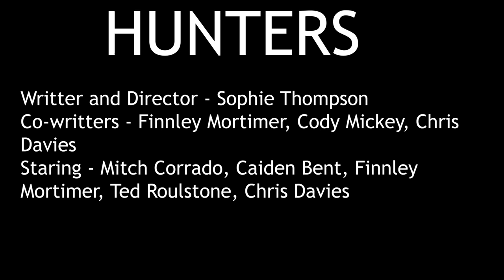Hunters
When a duo of ghost hunters enters a supposedly haunted house, the lines between reality and fiction begin to blur.

Credits
Written and Directed by Sophie Thompson
Sound by Cody Riley and Gino Knight
Dylan portrayed by Mitch Corrado
Theo portrayed by Caiden Bent